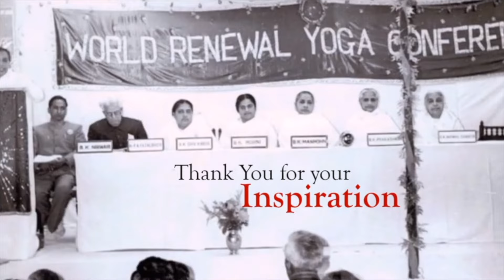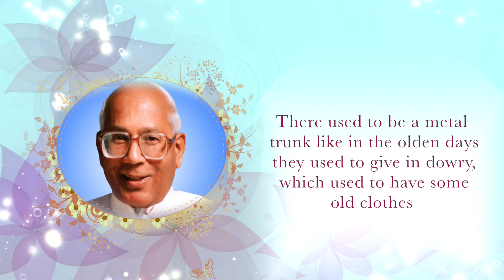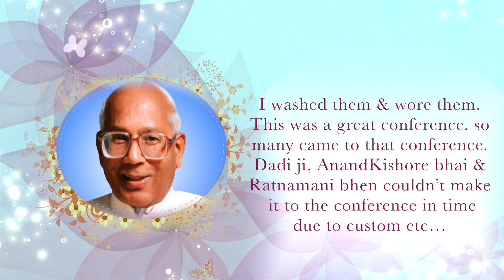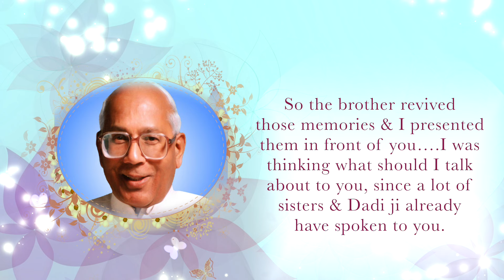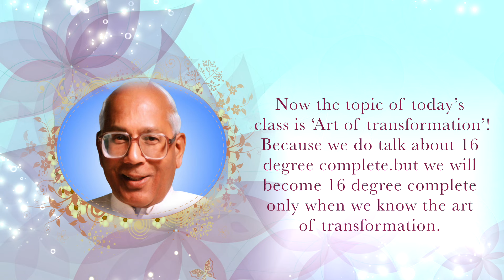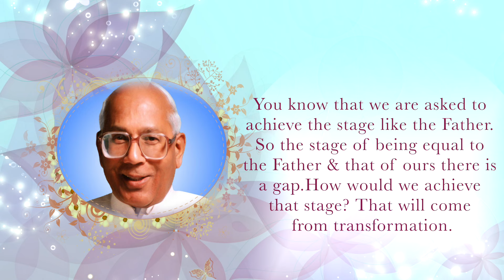BK Jagdishbhaiji Do every task with Faith in Baba, and success will be there